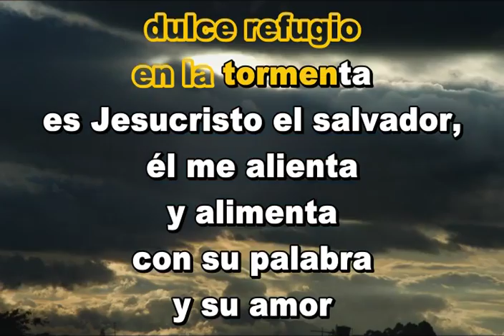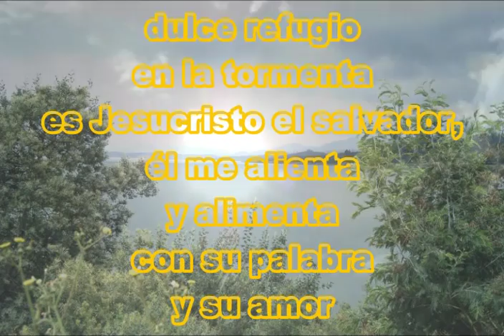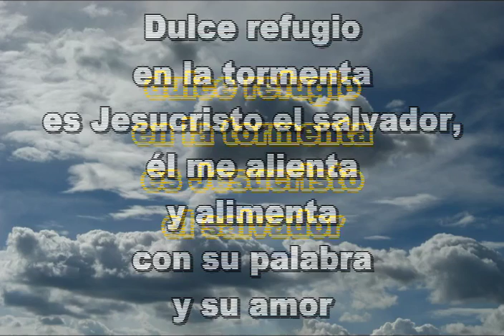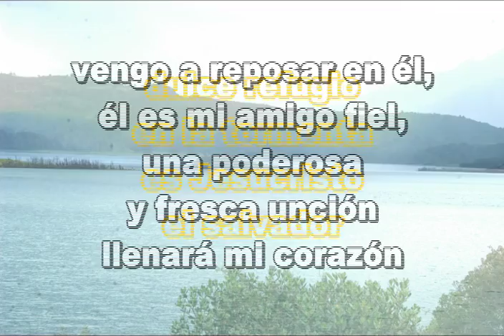DULCE REFUGIO MI JESUS